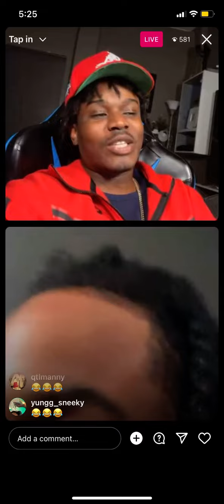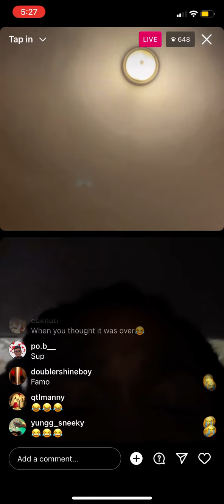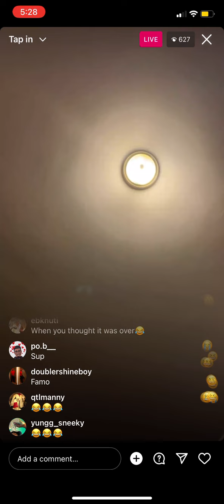Famo Banga & Bmg UpperClass Arguing On Live😂😂😂😂 (Gets Heated)